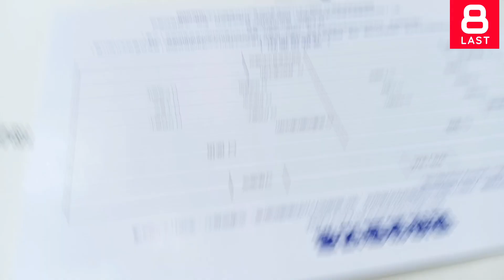High Sole Girls Jogger | Height Gain Shoes | Durable Shoes for Ladies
Imported High Sole Joggers

Colors
Off White, Off Green

Sizes
35-39

Address
8Last Footwears Defence Residency DHA-2 Islamabad